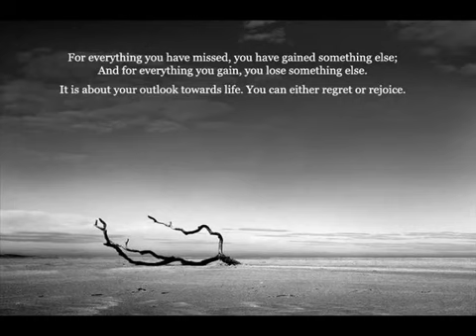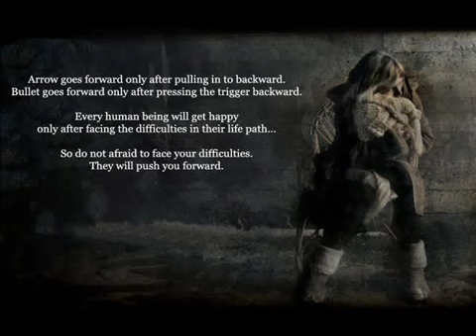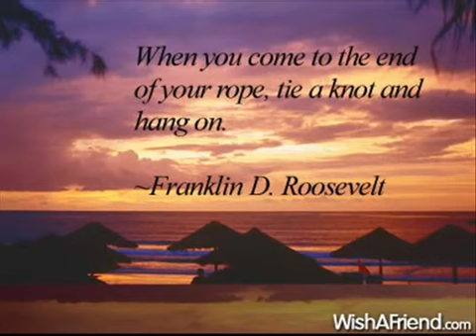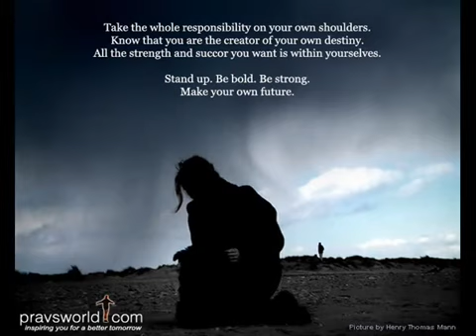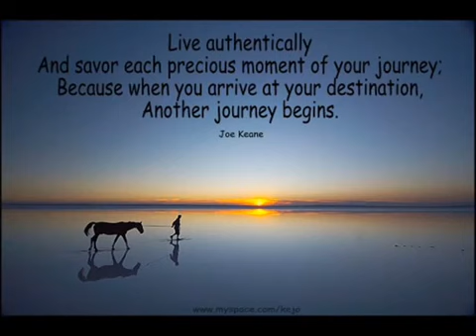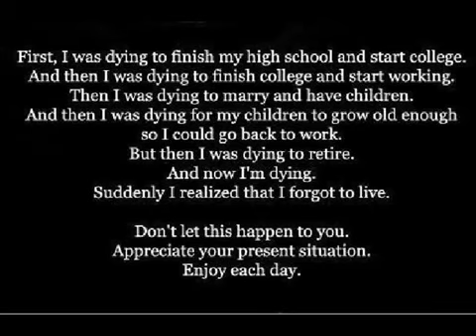"Cool Change" The Little River Band (Channel non monetized, NonProfit)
Video: "Cool Change" The Little River Band

Channel impact
Not affected

Visibility
You and people you choose can see this video.

Videocredits2distrubedangel0522
The pictures and content are not ours, we make no claims or rights.

☞ We are non profit. (Please give to a charity of your choice)

Legislative history

12, 1998 (voice vote)

The DMCA is comprised of five titles and implements two treaties signed at the World Intellectual Property Organization (WIPO) Geneva conference in 1996. The five titles are as follows:

Title I: WIPO Copyright and Performances and Phonograms Treaties Implementation Act
Title III: Computer Maintenance Competition Assurance Act
Title IV: Miscellaneous Provisions
Title V: Vessel Hull Design Protection Act

"Cool Change" is a hit song by Australian rock group Little River Band written by lead singer Glenn Shorrock. It was the second single from their sixth album, First Under the Wire.

Released in August 1979, "Cool Change" did not reach the Australian Kent Music Report Singles Chart top 50. It was released in the United States in 1979 on the Capitol Records label and peaked at number 10 on the Billboard Hot 100 the week of 19 January 1980.

In May 2001 "Cool Change" was selected by Australasian Performing Right Association (APRA) as one of the Top 30 Australian songs of all time.[6] The song also awarded a special citation of achievement by BMI for over two million radio broadcasts in the United States.

A-side "Cool Change"
B-side "Middle Man"
Released August 1979
Recorded 1979
3:56 (single version)
Label Capitol
Songwriter(s) Glenn Shorrock
Producer(s) John Boylan, Little River Band